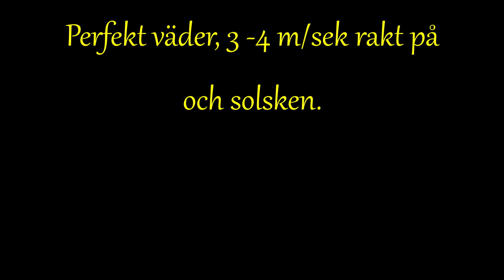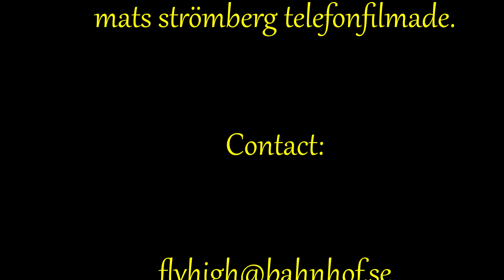Stefan Tholin flyger på Segeltorpshanget vid Hovs Hallar.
Just  a small video...